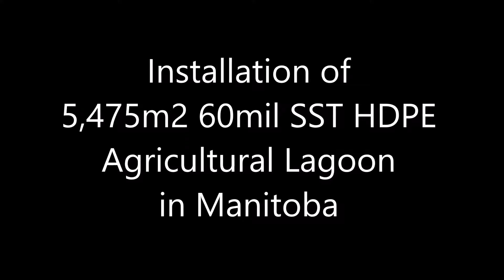Installation of 60mil single side texture HDPE for an agricultural lagoon in Manitoba.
In Spring 2020 Titan supplied and installed 5,475m2  of 60mil single side texture HDPE for an agricultural lagoon in Manitoba.